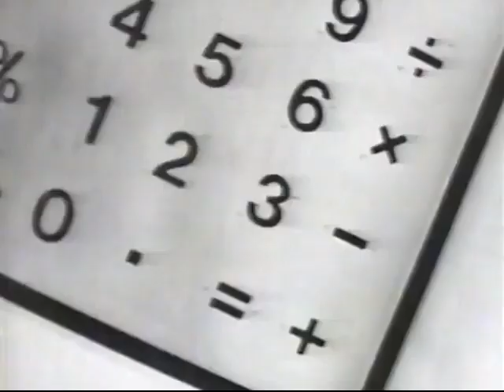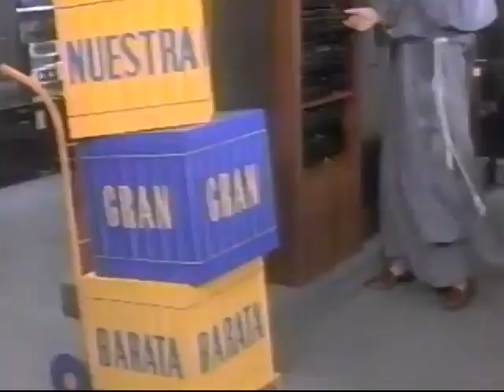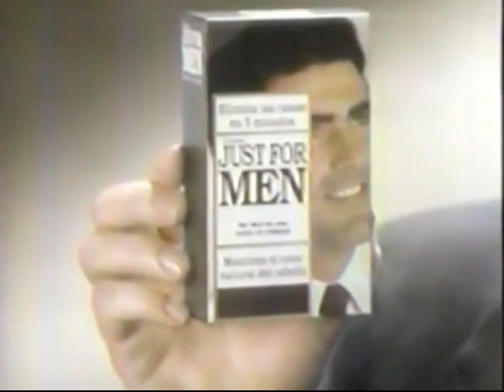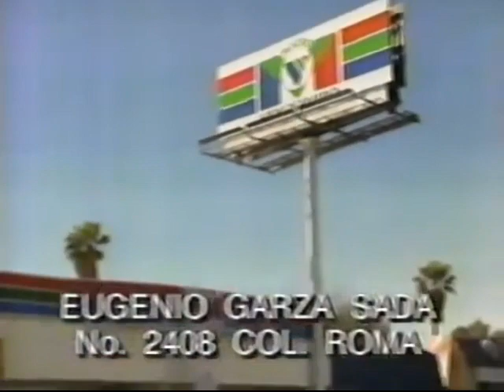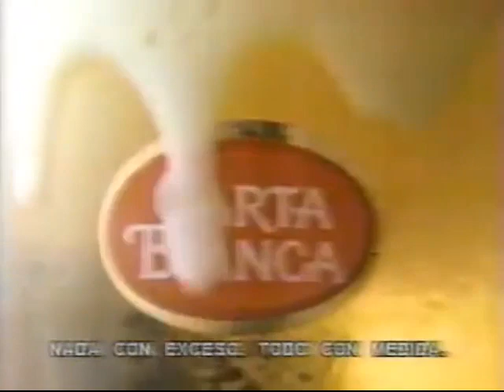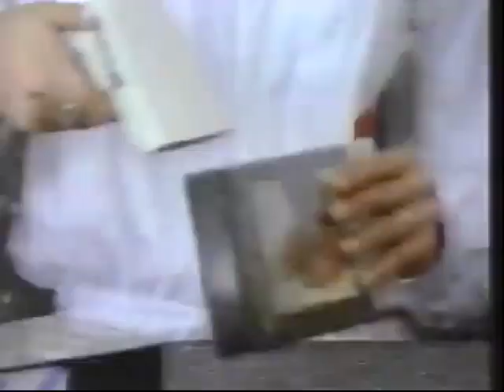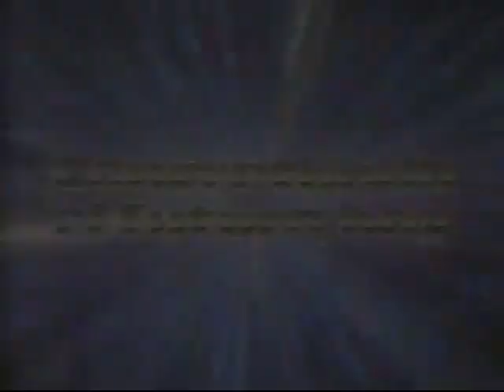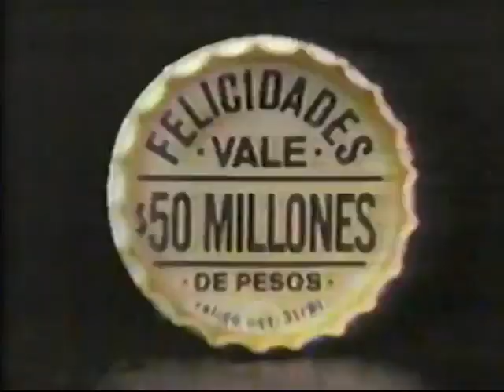Comerciales Canal 12 Imagen Familiar Monterrey 1991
Créditos: Antonio Nelli Oficial

Re-subido para incluir nuevos comerciales. La mayoría son del Canal 12 Multimedios en la época de los 90's, e incluye uno de los primeros comerciales de cuando Cablevisión llego a Monterrey.

Siga con nosotros: Doce Deportes, Mini series, y Permanencia Voluntaria
Barcel promoción Walt Disney World
Bancomer
Banca Serfin
PRI
Carta Blanca Lienzo Charro
Apasco Norte
Fri-Tostitos Barcel
Liverpool
Carta Blanca Destape millonario
IFE (Preparación para las elecciones)
Scribe
Fotolab Benavides
Bancomer II
Mensaje PRI de Socrates Rizzo y Alma Elisa Reyes
Carta Blanca Destape millonario II
Just for men
PRI II
Revista Fama 193
Clemente Jacques
Mensaje PRI de Socrates Rizzo Garcia como Gobernador Electo de Nuevo León
Scribe II
Mensaje PRI de Maria Elena Chapa
Clemente Jacques II
PRI III
Macro Videocentro Monterrey
Sprite
Portal de San Antonio
Carta Blanca Autodromo Monterrey
PRI Previo a las elecciones 1991 (Monterrey y Ciudad de México)
Hogar EGO
Periódico El Porvenir
Salinas y Rocha
De Llano
Plaza Versalles Cumbres (Fantasy Videojuegos)
PRI IV (Previo a las elecciones)
Liverpool II
Macro Videocentro Monterrey II
Agua mineral Topo Chico
Liverpool III
Bancomer III
Apasco Norte II
Cablevisión (PRIMER COMERCIAL EN MONTERREY)
Lada 800 Telmex
Carta Blanca Destape millonario III
Farmacias Benavides
Air show Monterrey 91
Carta Blanca Destape millonario IV
Helados Sultana
Liverpool IV
Farmacias Benavides II
CONAGUA
Liverpool V
Liverpool VI
Sukarne
Lada 800 Telmex II